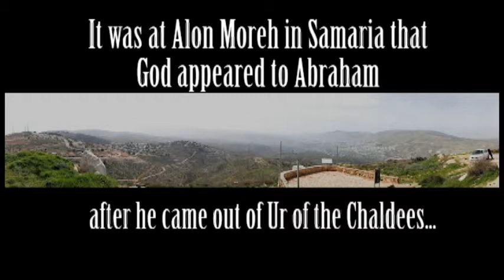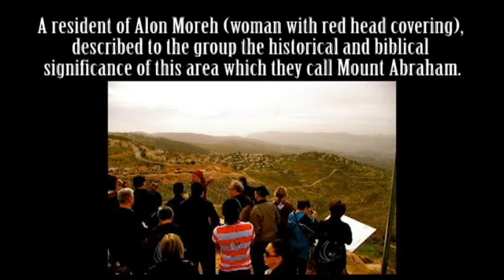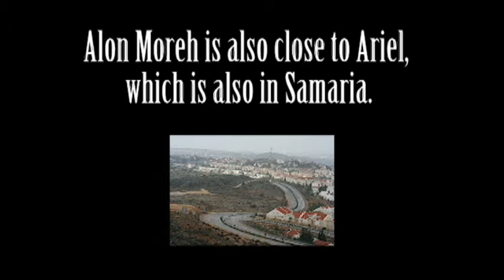Canada Awakening Presents (Episode 2) Alon Moreh & Ariel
The Group travels to Mount Abraham